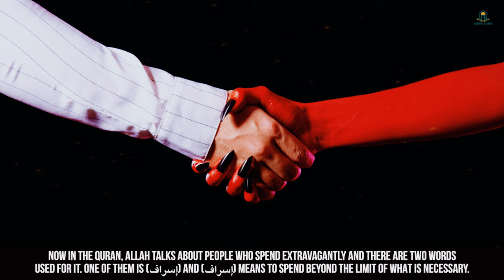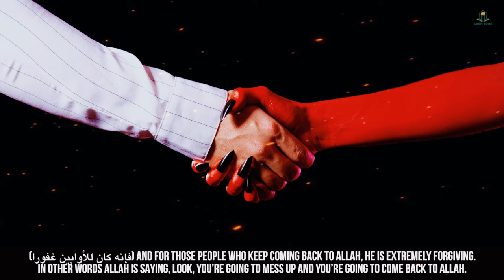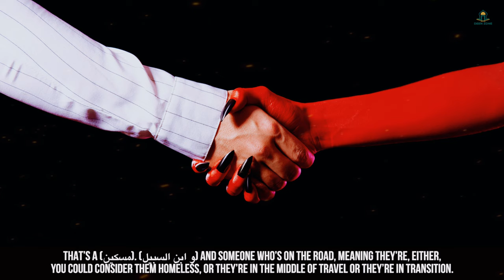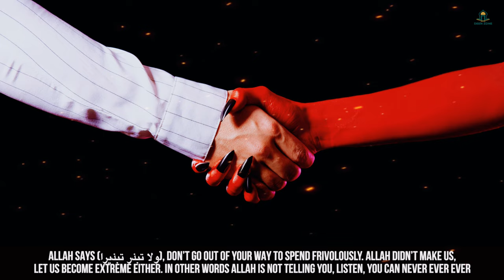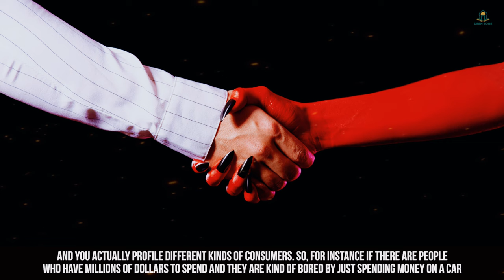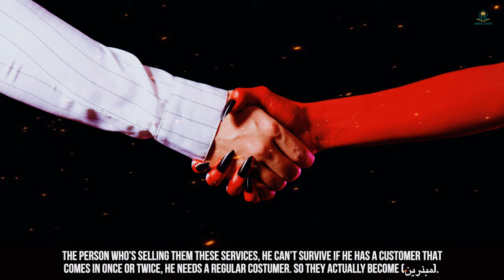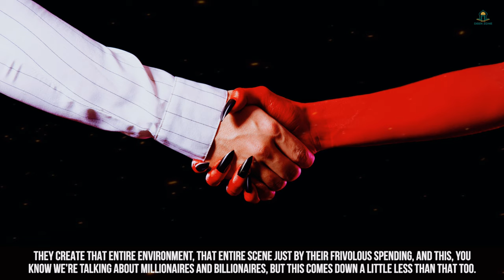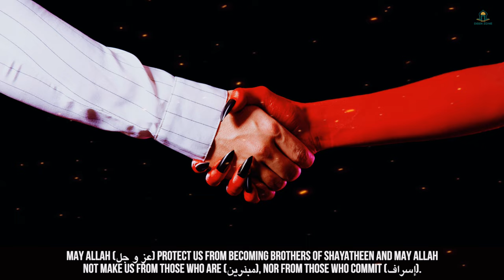DEVIL'S BROTHER! -DEEN ZONE